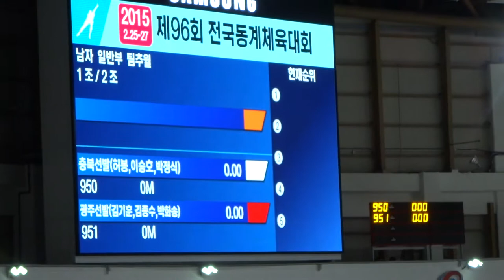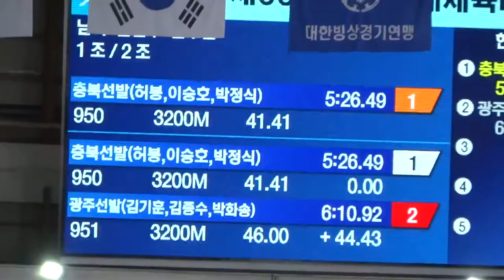2015 동계체전 스피드스케이팅 남일반부 팀추월 1조